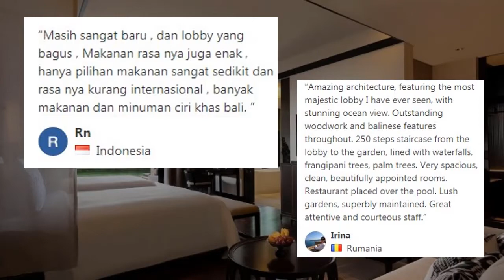The Apurva Kempinski Bali, 5 star hotel with huge pool and complete facilities at Nusa Dua Bali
This hotel was open from 2018 and still new, The Apurva Kempinski Bali is 5 stars hotel with location at the most prestige place in Bali, that's is at Nusa Dua.

A very huge hotel with nice swimming pool and lacation is in front of the beach, The Apurva Kempinski Bali is rekomended for family or couple vacation which looking for a romantic, quite and lost from the crouded.

There is many more that you can find here, with all facilities likes houses a spa. Free parking and free WiFi are provided. Hotel also has a very unique decorated which shown about the culture of indonesia.

Starting price at IDR.4.000.000 / night

Thank You for stoping by & have a good holliday in Bali!

hotel bintang 4 dan 5 di nusa dua bali